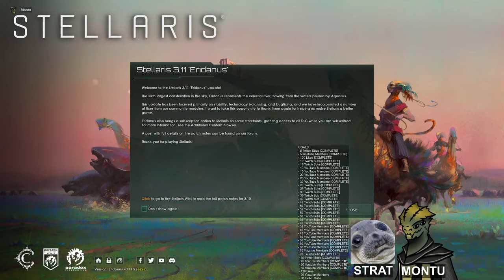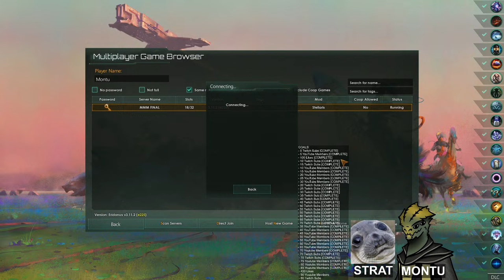Stellaris Tournament - $630 Prize - MMM#10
Get ready for the exciting conclusion of the tenth installment of Montu's Multiplayer Madness Stellaris Tournament!

Only twenty players remain after three rounds of gruelling qualifiers. Join us live on Sunday for one hundred years of Stellaris.

Montu will be joined by Strat as we guide you through the different builds and strategies the players have thought up to best annihilate their opponents. The stream will start at 3.45pm CET and is expected to last 5-6 hours.

The top five players will share a $630 prize pool donated by the Montu Plays Community.

Montu's Multiplayer Madness #10

This tournament has been organised by Jernsaxe and myself, Montu!

Special thanks to Jernsaxe for his help and Dave Woodmansee and Spheroth for their donations to the prize pool.

Chapters:
It's a livestream but...
0:00 Wait Screen
1:09 Stream Start
5:19 Tournament Start
5:19:15 Winners Announced